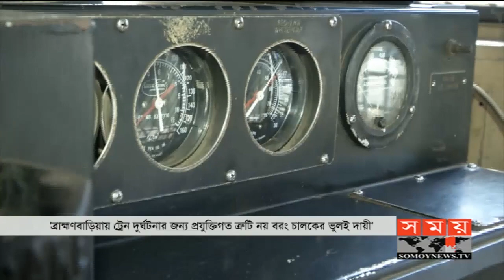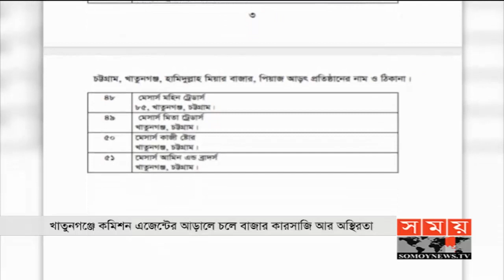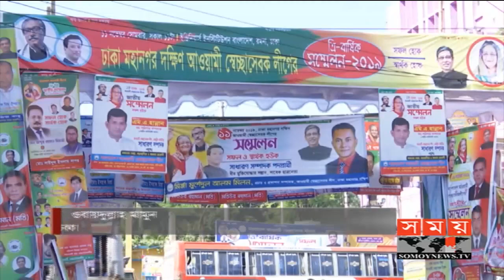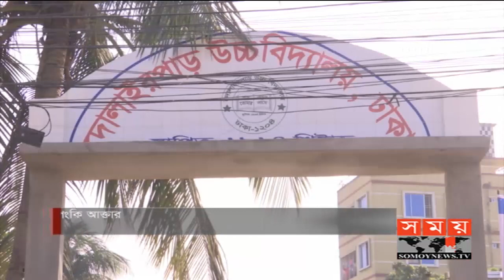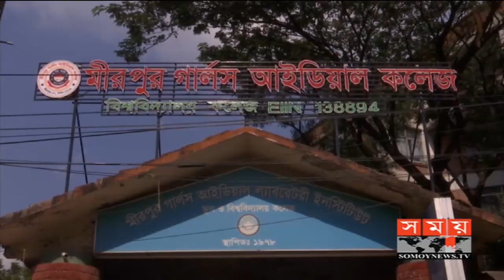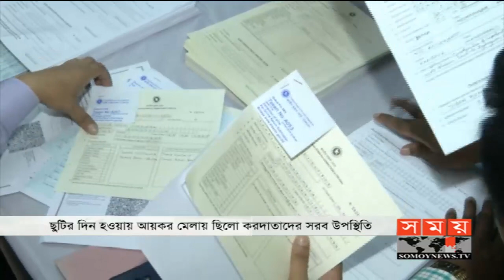সময় সংবাদ | বিকাল ৫টা | ১৫ নভেম্বর ২০১৯ | Somoy tv bulletin 5pm | Latest Bangladesh News